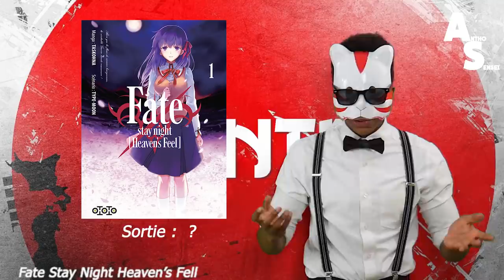TOUS LES ANIMES QUI ONT ETE REPOUSSE SUITE AU COVID 19 !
plus▼

Hello les gens !!! C'est Antho Sensei aujourd'hui on va parler des séries qui ont été reportées.

                                        『 Antho Sensei』

                                         『 Remerciements 』